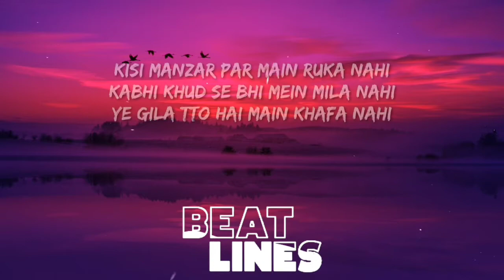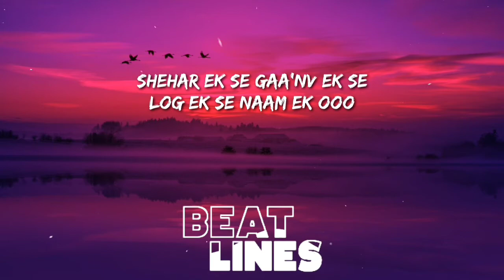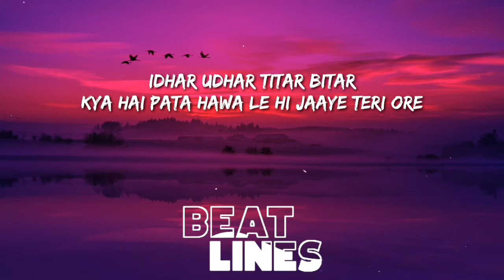Phir Se Ud Chala- Mohit Chauhan || Rockstart || Lyrical Video